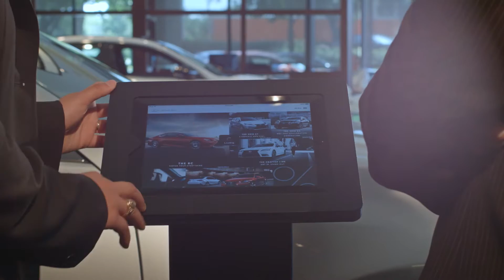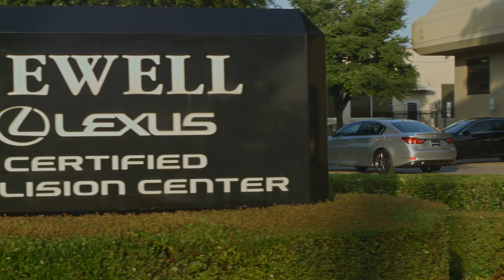Sewell Lexus Collision Center - The Power to Choose